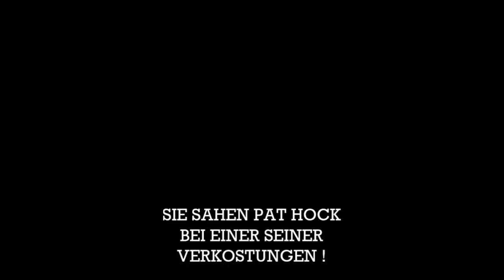Glen Moray 2005 Red Burgundy Wine Cask Matured Verkostung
Verkostet wird hier der Glen Moray 2005 Red Burgundy Wine Cask Matured (abgefüllt 2016).